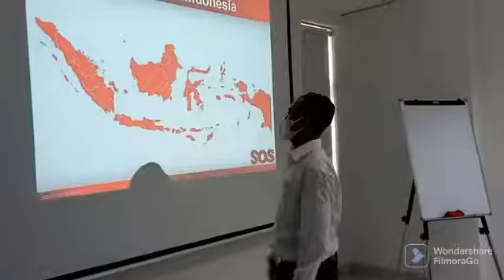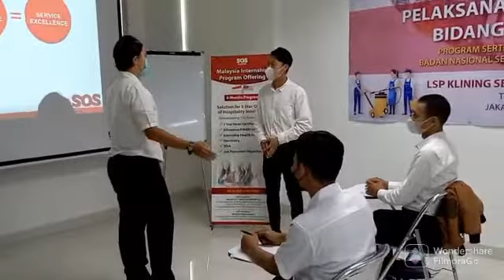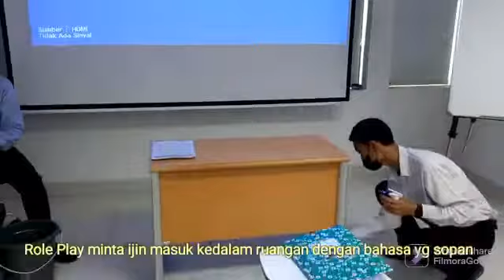Training for NCC ( New Comer Class )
Training NCC new comer class adalah training bagi karyawan baru disni akan diajari cara menyapa customer dan mengarahkan yg baik dan benar serta cara interview dengan user...saksikan videonya sampai lengkap oke gais .👊😁housekeeping